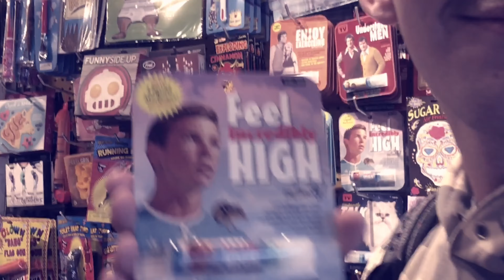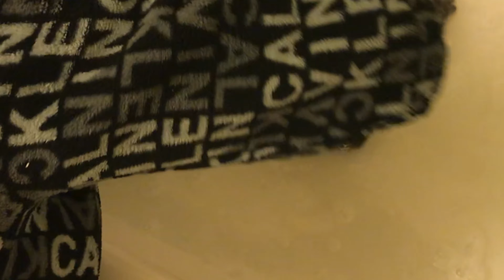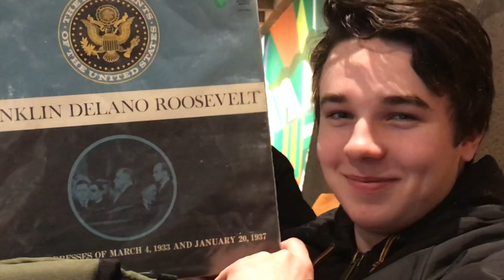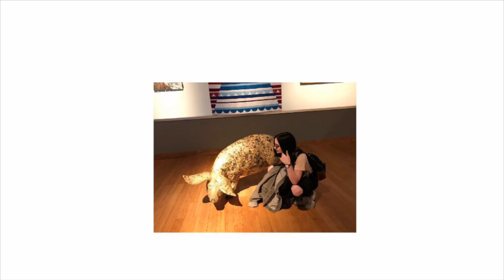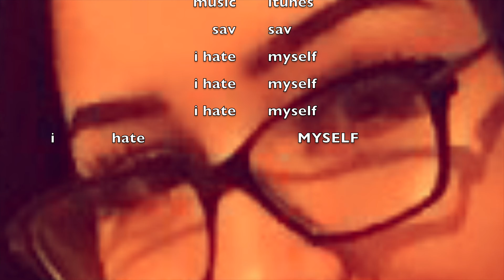come thrifting & photoshooting w me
This week, come thrift shopping with my friends and I as well as following me and my amigos downtown and to the art gallery for a photoshoot.

FOLLOW MY FRIENDS:
Jo 🖤

O